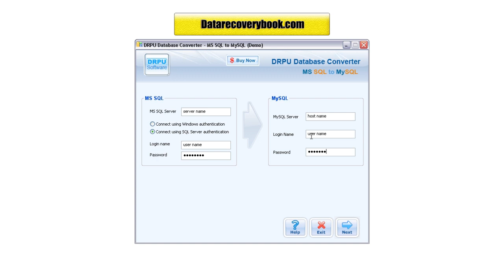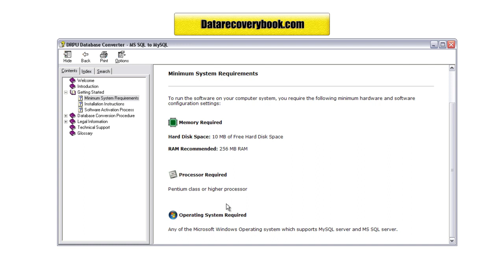free Data Doctor DDR mssql to mysql database converter software download data base conversion tool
free Data Doctor DDR mssql to mysql database converter software freeware download data base conversion tool